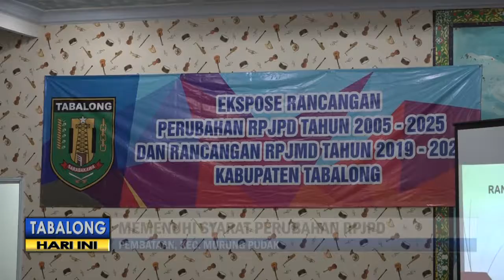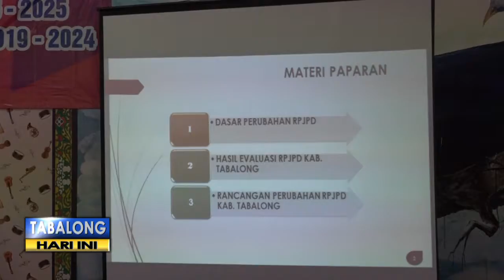Pemkab Tabalong Lakukan Ekspose RPJPD 2005-2025